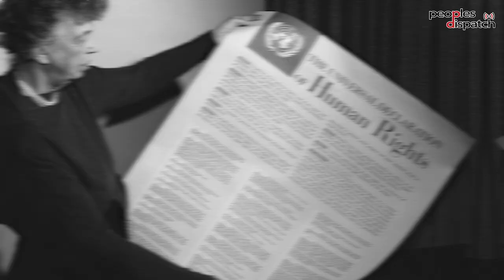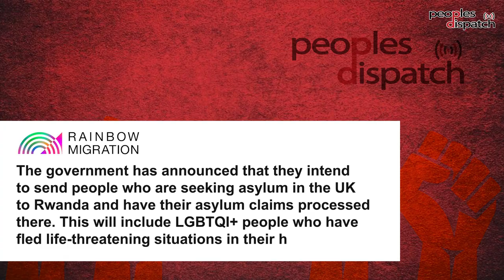UK health workers take a stand against plan to deport asylum seekers to Rwanda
Lianna Reynolds and Sepeedeh Saleh are British health workers who co-authored an appeal to former Home Secretary Priti Patel protesting the government's plan to send asylum seekers to Rwanda. The appeal was signed by over 400 medical professionals.

In this interview to Peoples Health Dispatch, they explain the reasons for this move by the government, what prompted them to send the letter, and the responsibilities of those in the sector while addressing such issues.